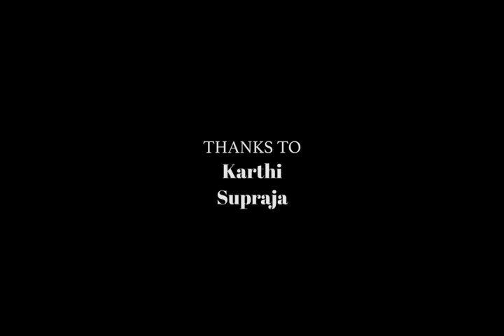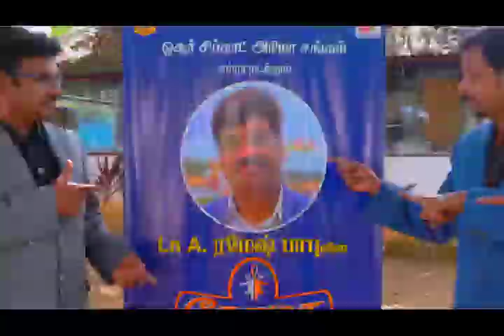Thozha song by friends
This album song dedicated to Ramesh Babu who successfully completed the thozha event .which makes us very proud thanks machi for giving this opportunity